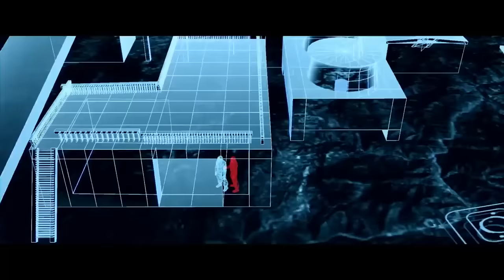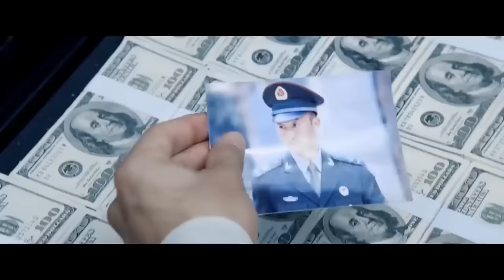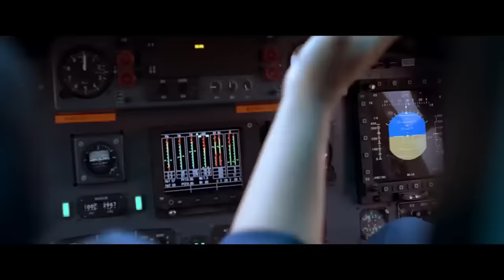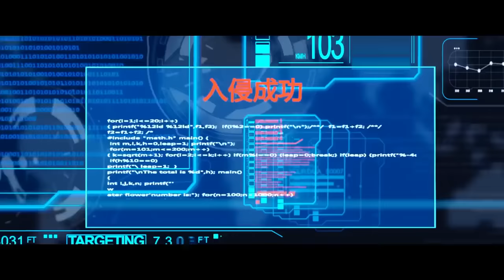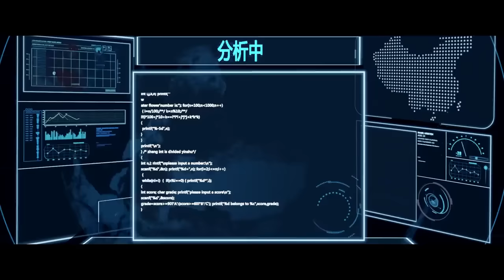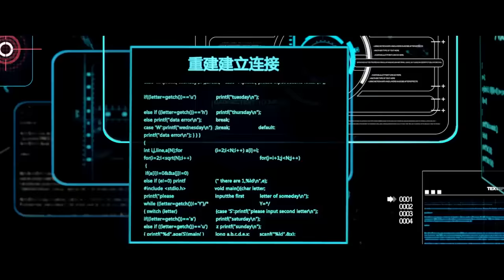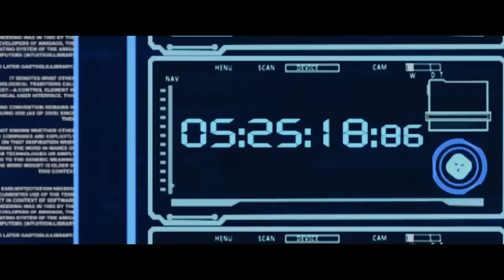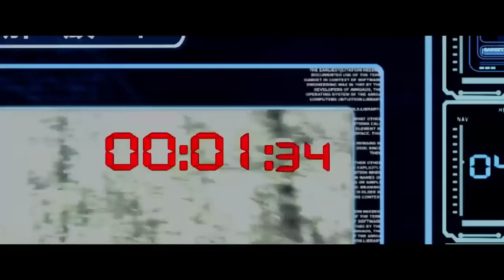Savaşçı Kurt - Türkce Dublaj Tam Film